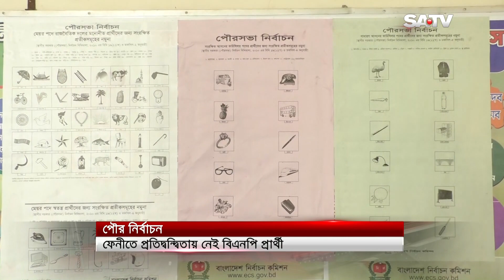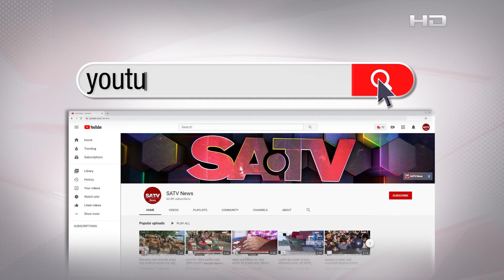ফেনীতে পৌর নির্বাচনে বেগম খালেদা জিয়ার আসনে খুঁজে পাওয়া যায়নি বিএনপি’র প্রার্থী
SA TV Location:
Bangladesh